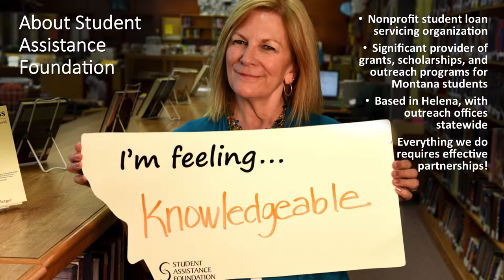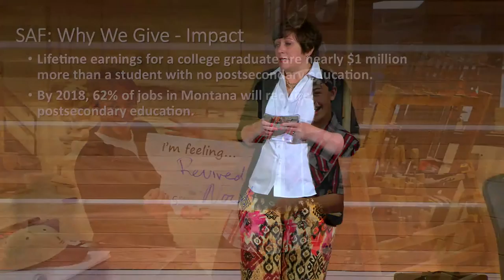GradTalks 2015 -- If You Want to Go Fast, Go Alone. If You Want to Go Far, Go Together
Vice President of Foundation Activities for the Student Assistance Foundation, Kelly Cresswell, delivers her 2015 GradTalk, "If You Want to Go Fast, Go Alone. If You Want to Go Far, Go Together."

GradTalks is a TEDx-style speaking event that highlights important work being done to ensure all Montana teens graduate from high school.

GradTalks Montana 2015 was presented June 18 at the Montana State University Strand Union Building.

Video production completed by MontanaPBS.